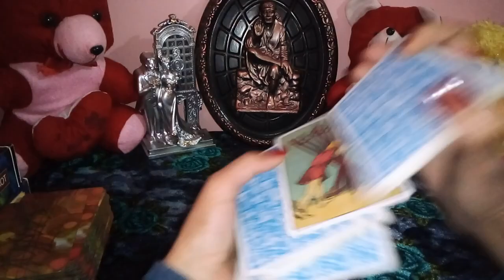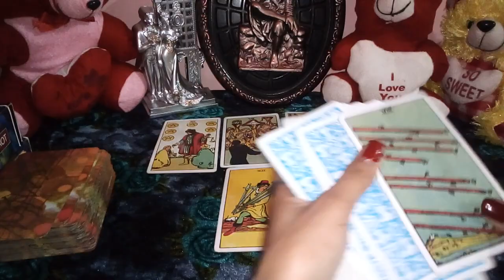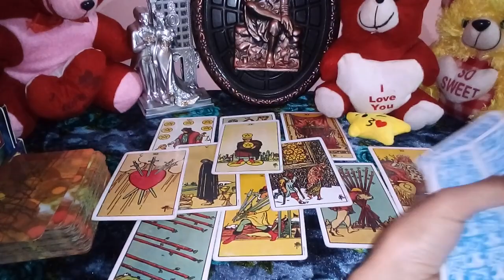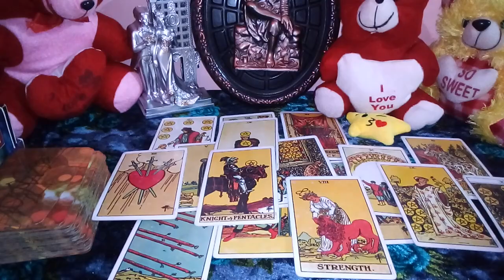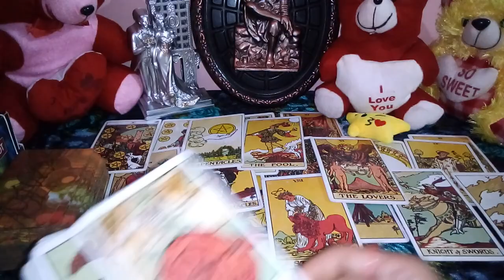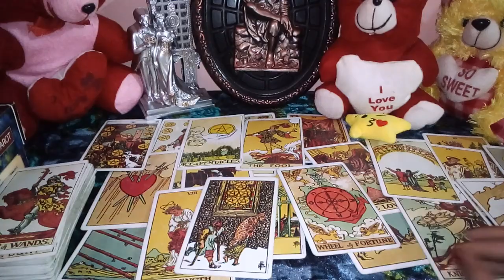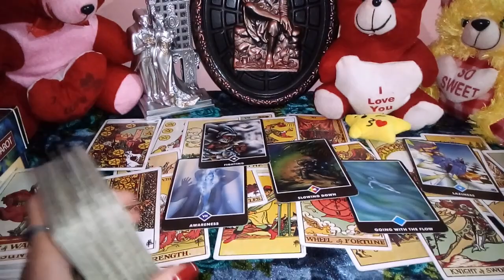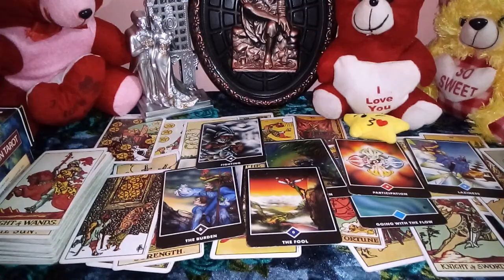🌞CAREER READING🌞 NEXT 3 MONTHS🌛 🔮HINDI TAROT READING🔮 COLLECTIVE🌟 TIMELESS READING🌟